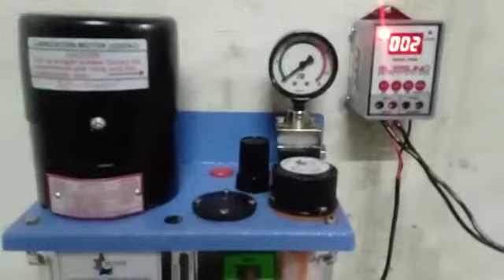MOTORIZED LUBRICATION UNIT WITH TIMER